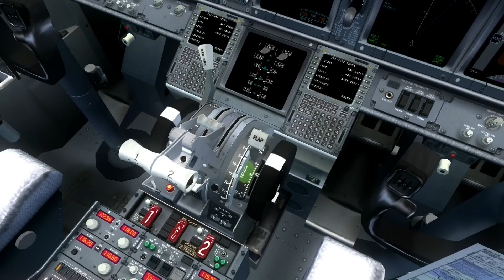Lion Air B737-900ER , Medan - Polonia Takeoff HD (FS2004)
A short video done in 30 minutes
If you need to knwo which addon i used please comment , thanks :)

I do not claim to be the author of this musical composition. All rights to this musical piece belong to their respective creators/ composer and label(s).